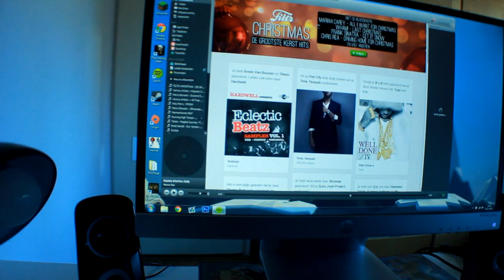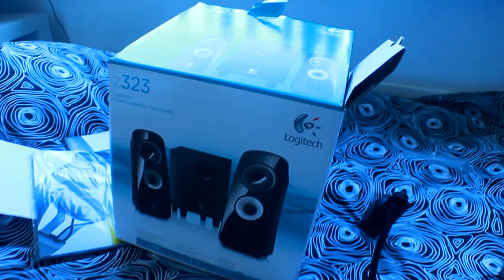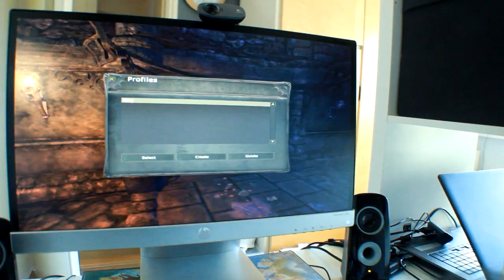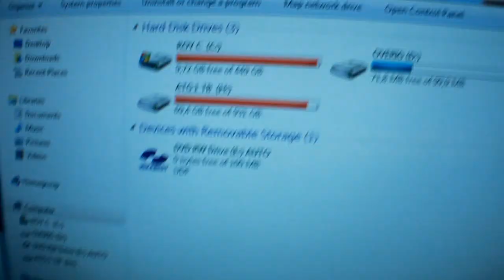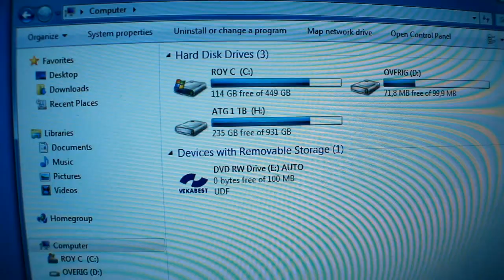All These December Vlogs - Kerstdag! (Einde ATDV)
OUTRO MUZIEK BY:
Urban Contact - Sky Express (Orginial mix)